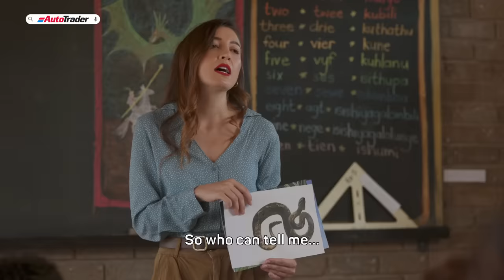The SMARTEST thing you can do is SearchAutoTrader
Whether you are buying or selling car, South Africans have trusted AutoTrader as their No.1 motoring marketplace for over 30 years.

What sound does your car make? And… if it’s not as hot as the weather… then maybe it’s time to SearchAutoTrader 😉